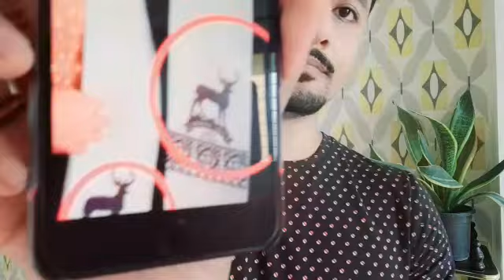एक बार फिर KRK ने कसा Salman khan के उपर तंज ? Social media मे खींची टांग जानिए